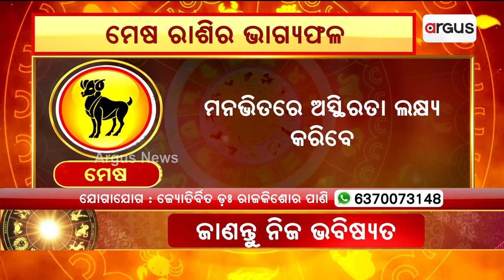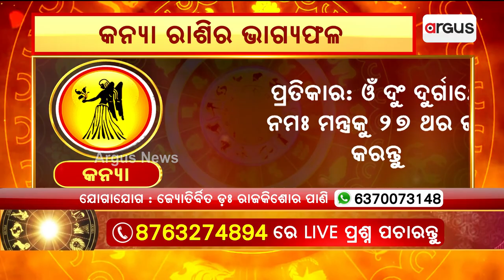29th July Horoscope | Aries To Virgo Astrology Prediction | Argus News